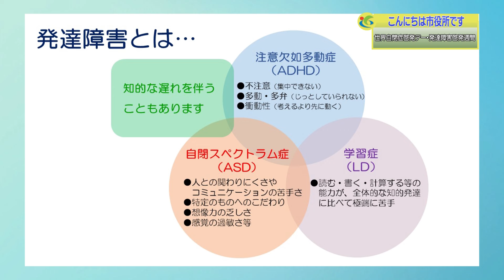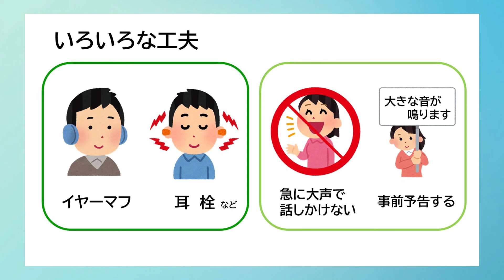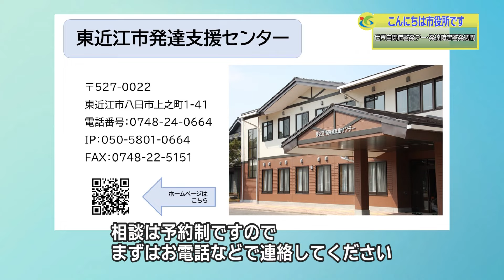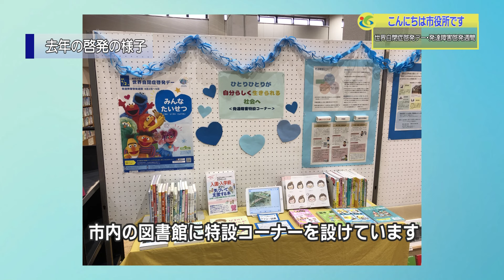世界自閉症啓発デー・発達障害啓発週間』４月１週 発達支援センター